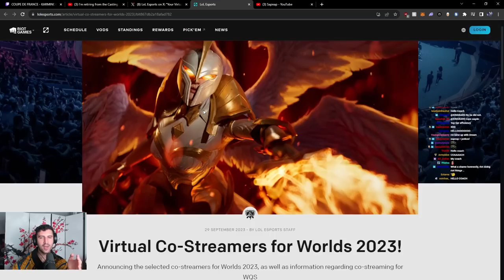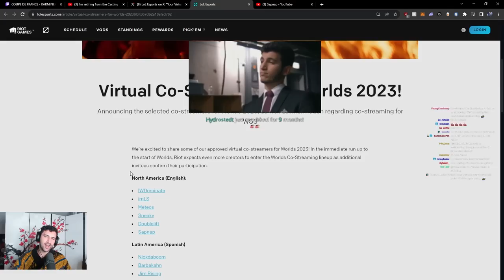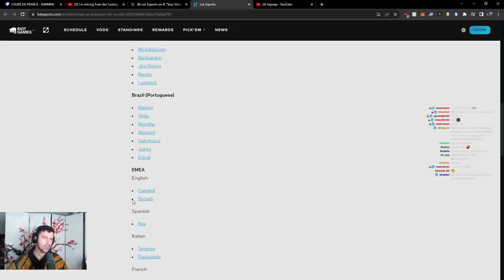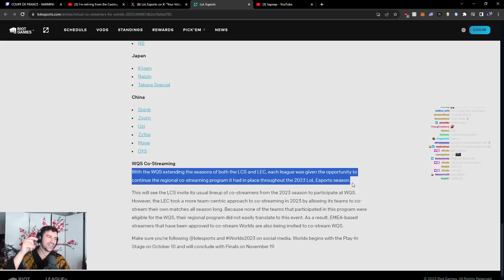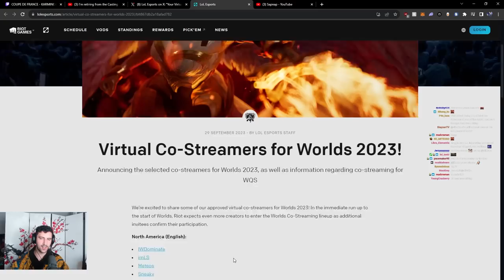YamatoCannon On NOT Being a Worlds 2023 Co-Streamer...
► Open Me ◄

Unfortunately we didn't make it this year but we won't stop the grind. Maybe we get a chance next year!